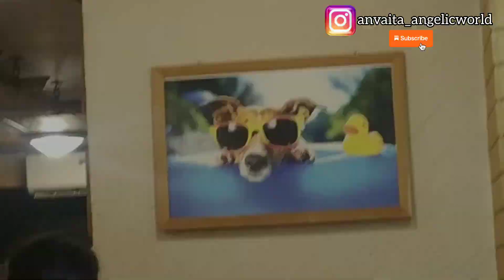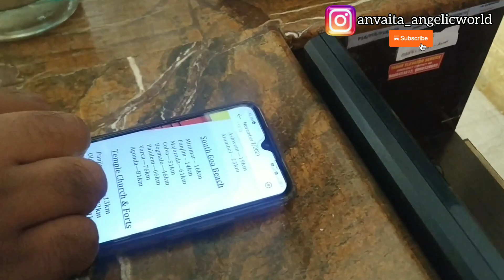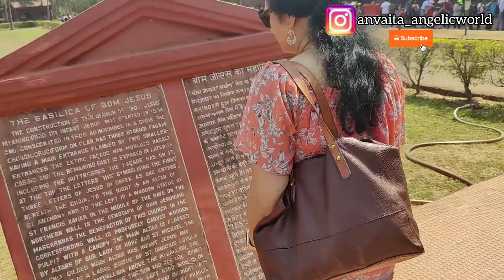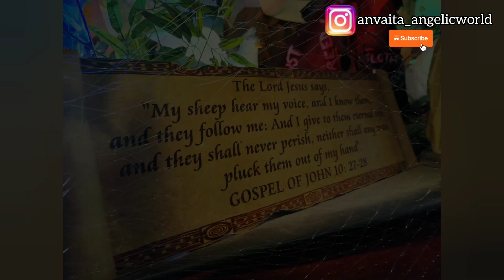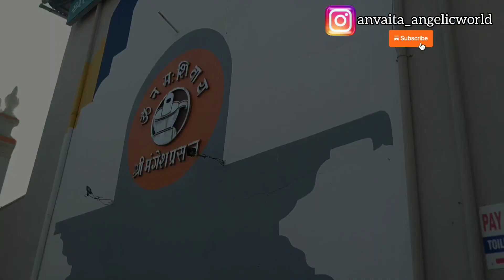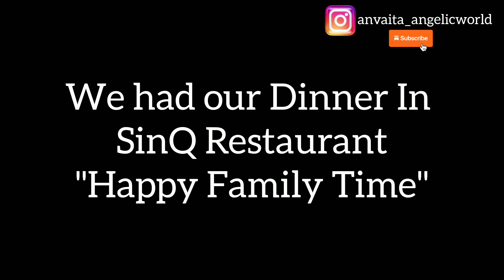South Goa| South Goa Places To Visit | South Goa Vlog|South Goa Temples|South Goa Beaches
Vlog Description In Marathi:

ह्या Vlog मध्ये मी तुमच्याबोबर शेअर करणार आहे South Goa मधील temples Ani beaches.

vlog shoot on : NA
posted on : NA

Mobile : Realme 5pro / MI A2

All the information provided on this channel and it's videos are for general purposes only and should not be considered as professional advice. We are trying to provide a perfect, valid, specific,
detailed information. All the contents published in our channel is our creativity and self tested. Any information in the video should not be considered as a substitute for prescription suggested by professionals. Viewers are subjected to use these information on their discretion. This channel does not take any responsibility for any harm. Always do a patch test first to see if you are alleraic to any of the regarding mentioned in our videos. We post videos content.

Follow My Daughter on Instagram to see her innocence ❤️